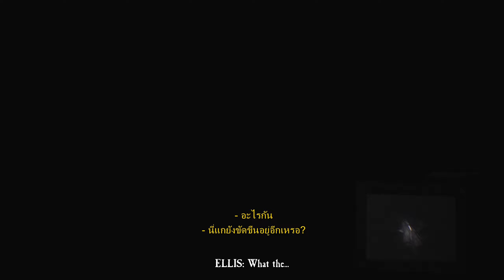Blair Witch เนื้อเรื่อง ซับไทย - ตอนที่ 07 | หุบห้วยที่ไม่มีวันสิ้นสุด (อ่านคำเตือนในคอมเมนต์ก่อนชม)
Blair Witch (2019)
Blair Witch คือเกมที่ได้รับแรงบันดาลใจจากภาพยนตร์เรื่อง Blair Witch Project (1999) หรือในชื่อไทยว่า “สอดรู้ สอดเห็น สอดเป็น สอดตาย” โดยตัวเกมจะป็นเนื้อเรื่อง 2 ปี หลังจากเหตุการณืที่เกิดขึ้นในภาพยนตร์
เนื้อเรื่องของ Blair Witch เป็นเรื่องเกี่ยวกับ อาถรรพ์แม่มดแบลร์ ที่เป็นเรื่องเล่าประจำท้องถิ่นของเมือง เบอร์กิตต์สวิลล์ รัฐแมริแลนด์ โดยเรื่องที่เล่ามีใจความว่าป่าแบล็กฮิลล์เป็นป่าต้องคำสาปจากอาถรรพ์ของแม่มดแบลร์ ในภาพยนตร์ เล่าถึงเหตุการณ์ที่ชายชื่อ รัสติน พาร์ ลักพาตัวเด็ก 8 คน และ สังหารเด็กทั้งหมด 7 คน ในปี 1940 นอกจากนี้ยังมีเหตุการณ์ย้อนกลับไปในปี 1888 ที่ โรบิน วีเวอร์ เด็กหญิงซึ่งหลงเข้าไปในป่าถึง 3 วัน และกลับออกมาได้เล่าว่าได้พบเจอกับ “หญิงชราที่เท้าของนางไม่เคยแตะพื้น” ซึ่งในภาพยนตร์นักศึกษาคณะนิเทศศาสตร์ 3 คน ได้เข้าไปในป่าเพื่อทำสารคดีเกี่ยวกับตำนานของ แม่มดแบลร์ แต่พวกเขาทั้งสามไม่ได้กลับออกมา จนกระทั่งมีการออกตามหาจากเจ้าหน้าที่ท้องถิ่นที่พบเพียงข้าวของของพวกเขาและกล้องถ่ายวีดีโอที่บึนทึกเรื่องราวชวนขนหัวลุกที่พวกเขาได้พบเจอ
ในเกม Blair Witch เป็นเหตุการณ์ 2 ปี ให้หลังจากเหตุการณ์ในภาพยนตร์ โดยผู้เล่นจะสวมบทเป็นเจ้าที่ เอลลิส พร้อมกับ บุลเล็ต สุนัขคู่ใจของเขาที่จะต้องออกตามหาเด็กชายที่หายตัวไปในป่า แบล็กฮิลล์ ก่อนที่เขาจะต้องพบเจอกับเรื่องราวลึกลับที่ไม่สามารถอธิบายได้ จากอาถรรพ์ของป่าแบล็กฮิลล์ และ แม่มดแบลร์
Blair Witch, Blair Witch ไทย, Blair Witch เนื้อเรื่อง, Blair Witch ซับไทย, AllAboutGame